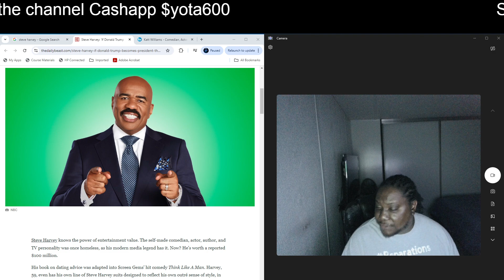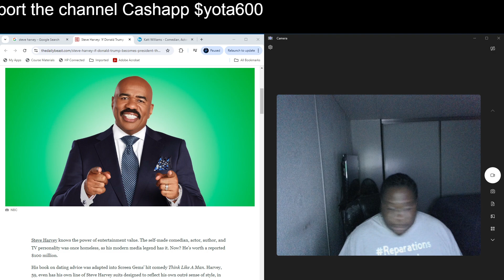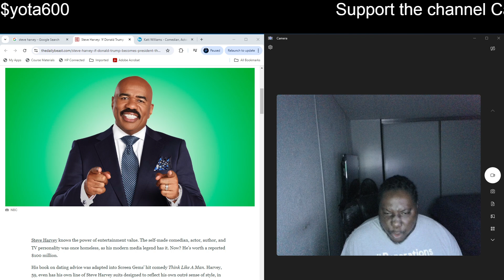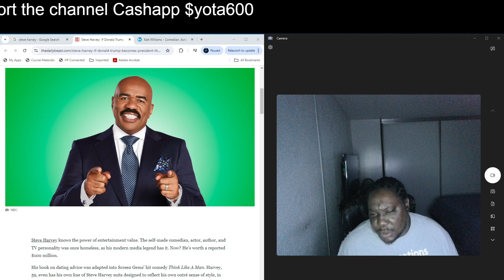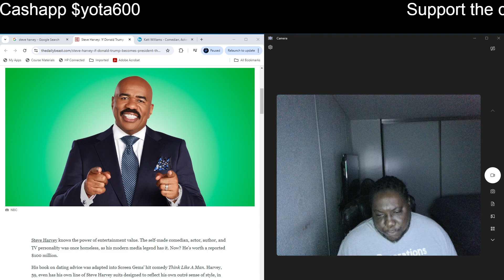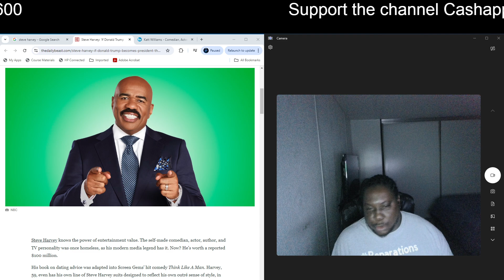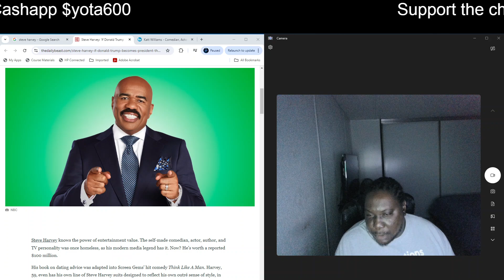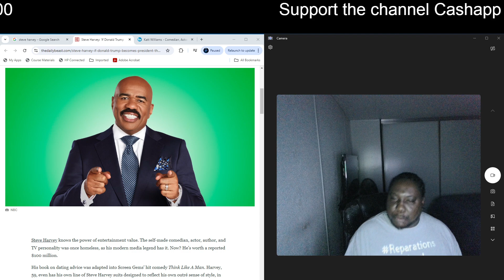Steve Harvey says he will knock Katt Williams out over Club Shayshay comments comedians Koonin